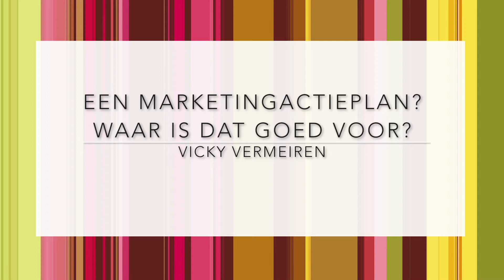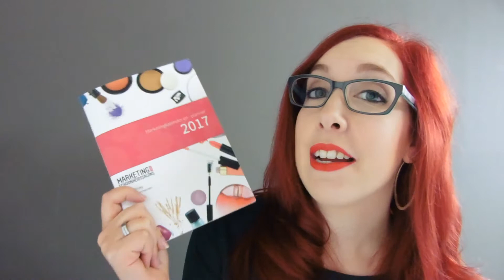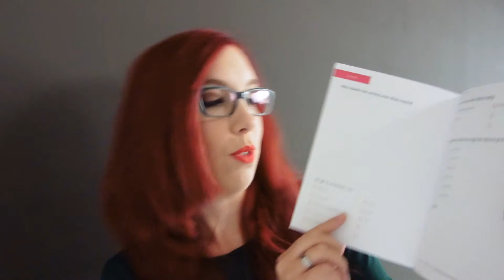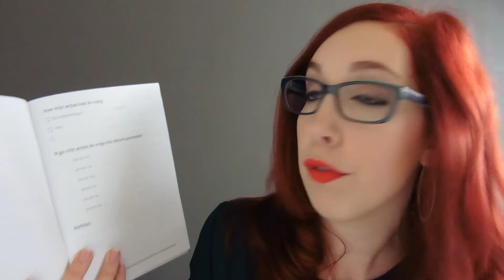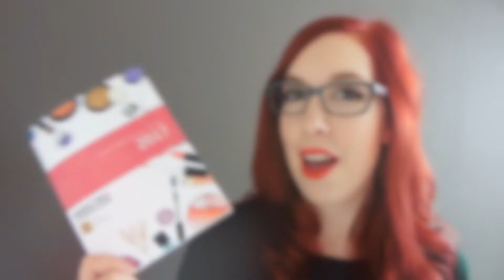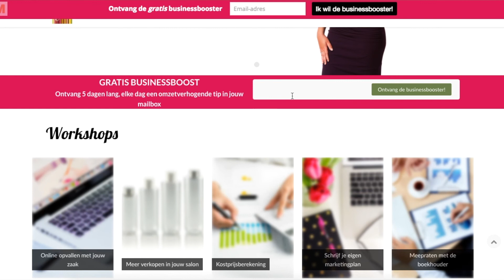Een marketingactieplan? Waar is dat goed voor?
Met het nieuwe jaar dat er aankomt is het belangrijk om te beginnen nadenken over je marketingplan. Doelen stellen, sterke en zwakke punten overlopen en bepalen wanneer je wat gaat doen is super belangrijk om van 2017 een groeiend succes te maken. Maar het blijft natuurlijk niet bij het plannen alleen. Het uitvoeren is nog veel belangrijker! Leg je marketingplan dus niet zomaar weg.